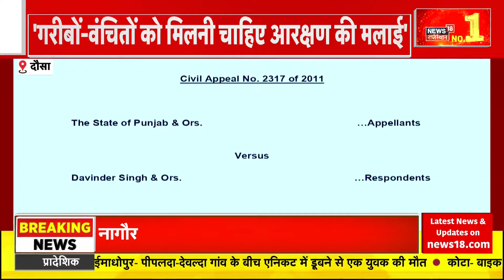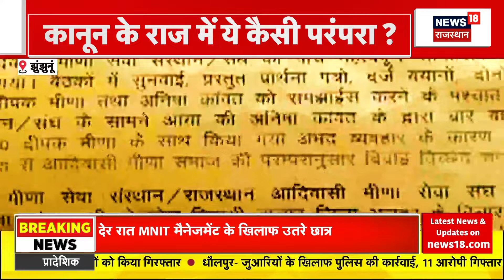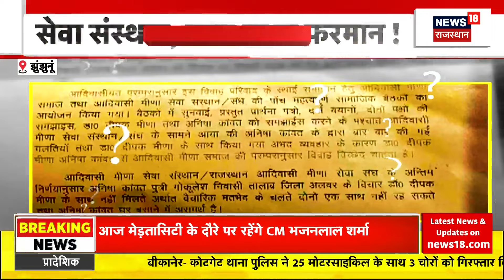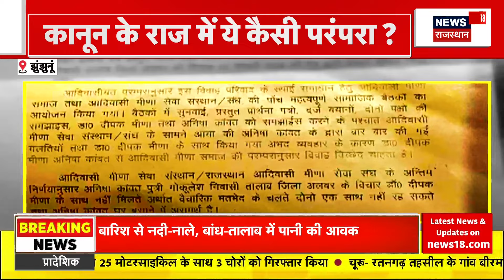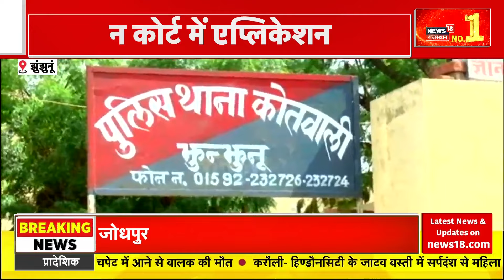Paris Olympics 2024 : कुश्ती में Aman Sehrawat ने Bharat की दिलाया Bronze Medal | PM Narendra Modi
Paris Olympics 2024 में India को एक और Medal मिला है.  Aman Sehrawat ने Bharat को कुश्ती में Bronze Medal दिलाया है. PM Narendra Modi and Home Minister Amit Shah ने उनको बधाई दी है...